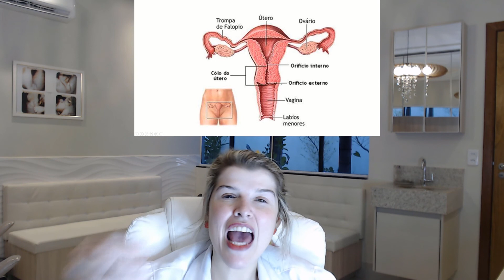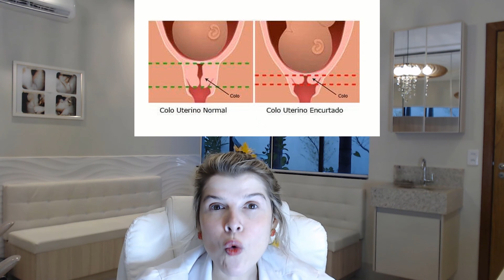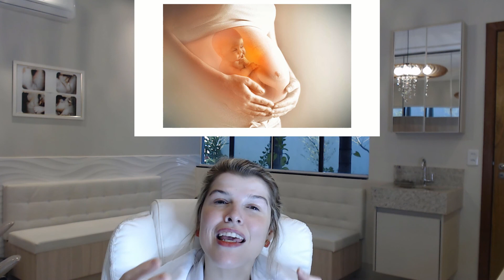TUDO que a GESTANTE precisa saber sobre COLO CURTO // Dra. Jordanna Leão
Nesse vídeo, responderemos a várias dúvidas referentes ao colo encurtado / incompetência cervical, tais como:

1 - O que é colo encurtado?
2 - Qual a melhor época de realizar esse exame?
3 - Se existe tratamento para isso?
4 - Quais são os tipos de repouso e como a gestante deve fazê-lo?

Então, ASSISTA a esse vídeo ATÉ O FINAL!

Gostou deste vídeo? Quer saber mais? 👇🏻👇🏻👇🏻👇🏻👇🏻👇🏻👇🏻👇🏻👇🏻

OBS:  Não esqueça de se inscrever!!!

📌 ADQUIRA o Ebook GRATUITO “Fazer muito ultrassom é seguro? – Guia Completo da Ultrassonografia na Gestação”. 👇🏻

E para receber as notificações sobre as datas e conteúdos de cada LIVE no canal do Youtube e no Instagram, acesse o e se cadastre no nosso canal do TELEGRAM.